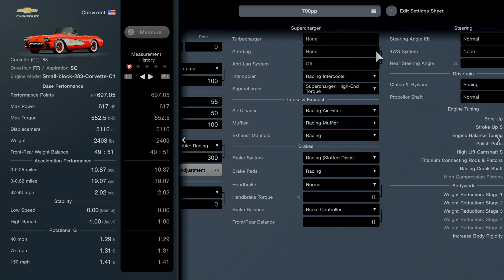[Gran Turismo 7] Corvette C1'58 700pp tune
if this car had some downforce it would be a monster but as it is, its a handful on turns.
hope this tune is useful